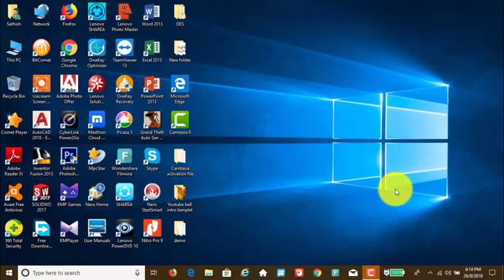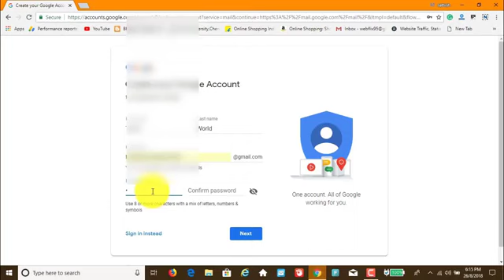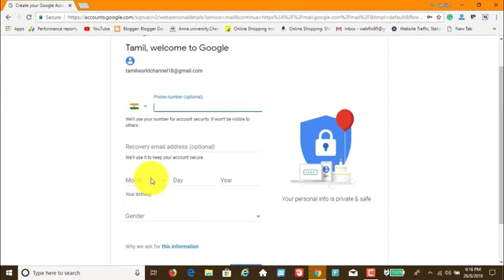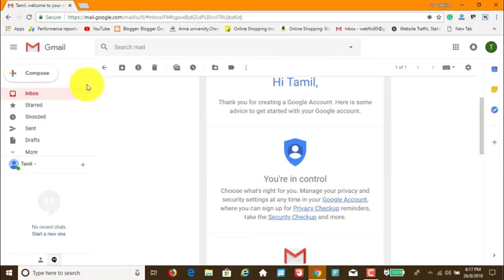HOW TO CREATE GMAIL ACCOUNT IN TAMIL